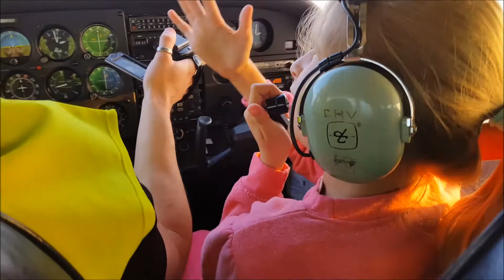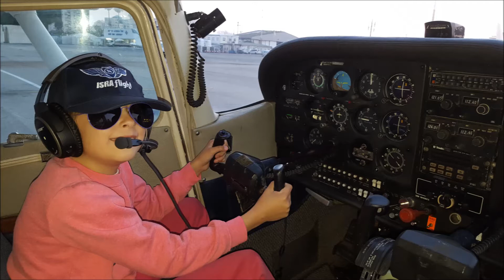marina 2016 birthday